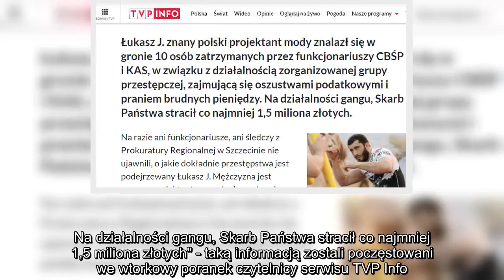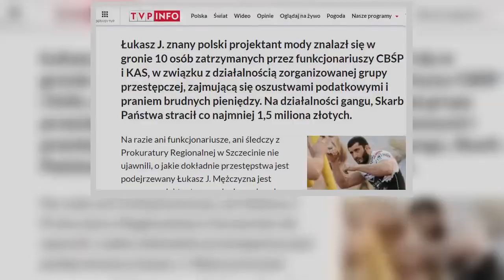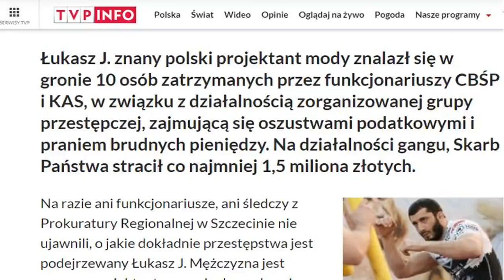✅ Łukasz Jemioł zatrzymany przez CBŚP? Menadżerka wyjaśnia przebieg zdarzeń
✍ "Łukasz J. znany polski projektant mody znalazł się w gronie 10 osób zatrzymanych przez funkcjonariuszy CBŚP i KAS, w związku z działalnością zorganizowanej grupy przestępczej, zajmującą się oszustwami podatkowymi i praniem brudnych pieniędzy. Na działalności gangu, Skarb Państwa stracił co najmniej 1,5 miliona złotych" - taką informacją zostali poczęstowani we wtorkowy poranek czytelnicy serwisu TVP Info.  Aby bardziej zobrazować, o kogo dokładnie chodzi, Telewizja Polska stwierdziła, że to "projektant mody, który ubiera najbardziej znane polskie celebrytki i uczestnik reality show w prywatnej stacji telewizyjnej". Nic więc dziwnego, że jedyną pasującą do opisu osobą jest Łukasz Jemioł. Skontaktowaliśmy się z jego menadżerką, aby zweryfikować doniesienia mediów.  Łukasz J. zatrzymany przez CBŚ i KAS? Menadżerka dementuje  TVP Info podało, że "Łukasz J. jest jedną z 10 osób zatrzymanych w ostatnich dniach przez funkcjonariuszy szczecińskiego CBŚP, Zachodniopomorskiego Urzędu Celno-Skar ...